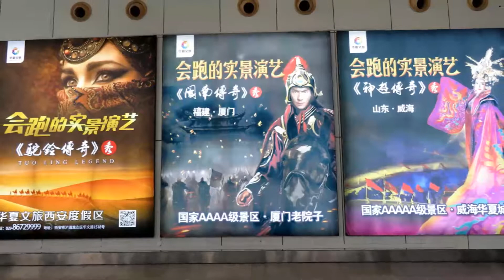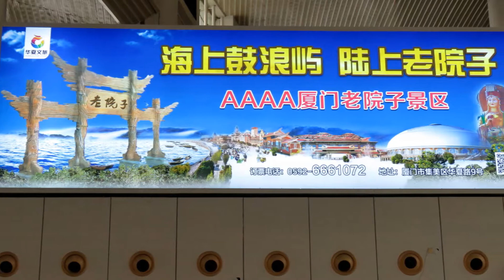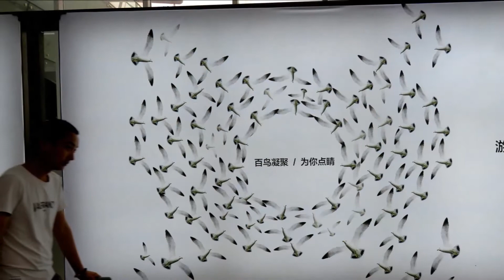20181027渡輪前進鼓浪嶼